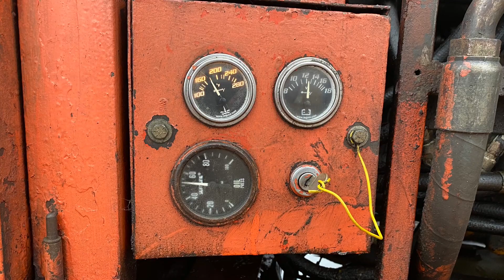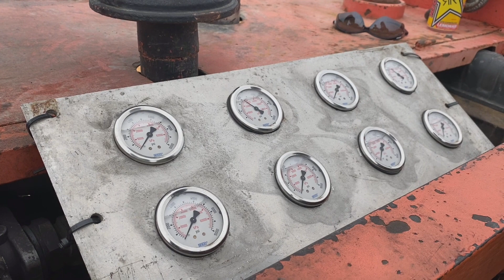Atkinson Fife Bridge Jacking (Lifting a bridge with Pancakes)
Nordholm provided the equipment, crews, and expertise needed to assist Atkinson with jacking both ends of a bridge passing over I-5 in Fife, WA in order to replace it's existing bearings. The operation utilized specialized jacks called "Lock nut Pancake Jacks" (jacks that are low height with threaded rams allowing them to be locked in place for safety) that are designed to work in low clearance spaces. The Nordholm jacks are economical and made of aluminum for ease of handling. The jacking operation took place over I-5, without stopping traffic (they never noticed). Thanks to Atkinson and WSDOT for entrusting us with this complex and important work.